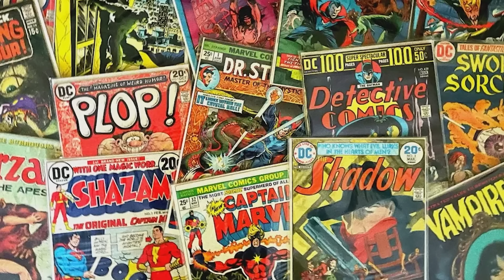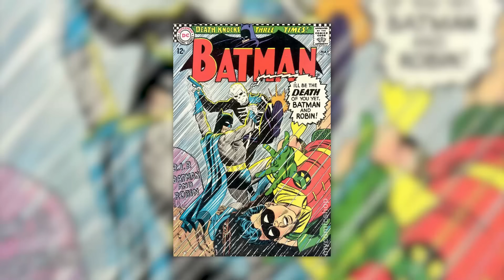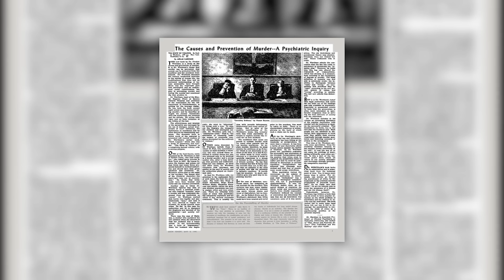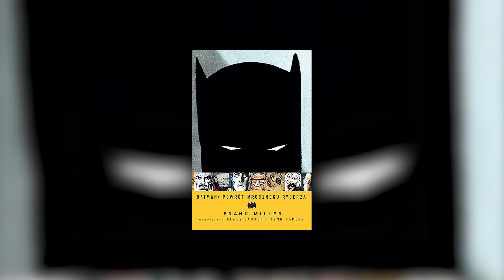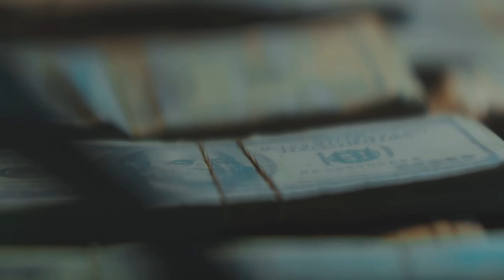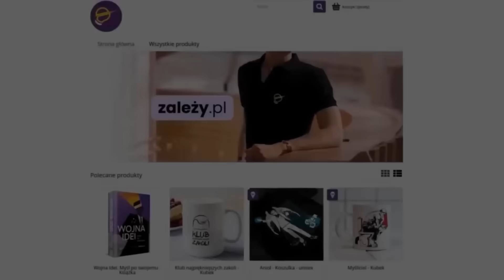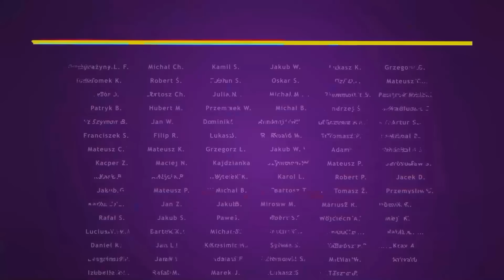Jak zmienił się Batman? (wraz z kulturą)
Superbohaterowie są swego rodzaju nowożytną mitologią przedstawiającą wartości i dążenia kultury która ją stworzyła. A Batman jest jednym z lepszych przykładów tego jak przemiany kulturowe wpływają na zmianę sposobu przedstawiania naszych bohaterów.